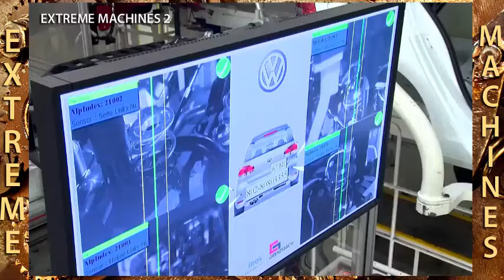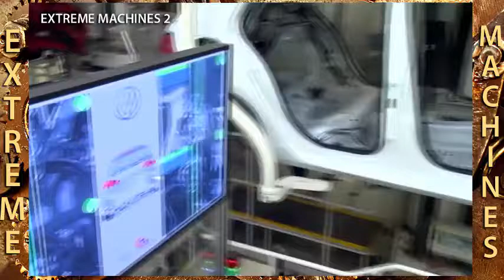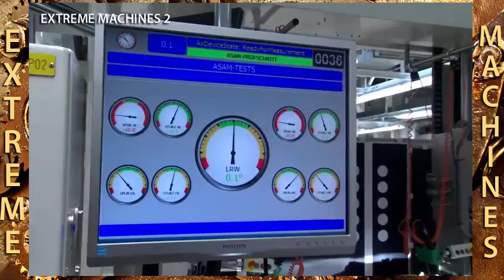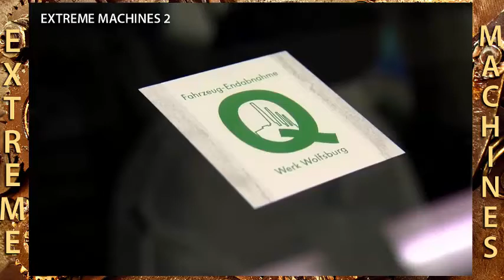Extreme Factory Production Line - The Indestructible Volkswagen Golf | Extreme Machines 2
This video shows how the Mk7 Volkswagen Golf is made inside a very impressive High-Tech factory/production lines.

Video credit: Volkswagen AG, Post-production by Extreme Machines Magazine
Sector of activity: automobile manufacturer